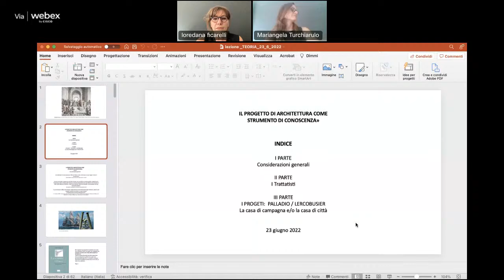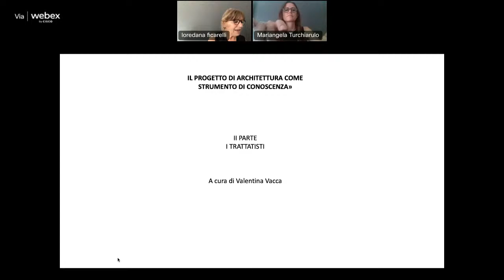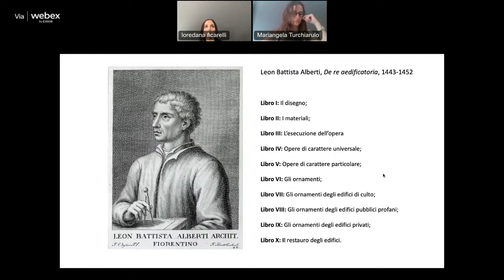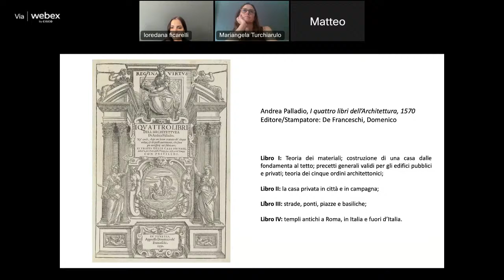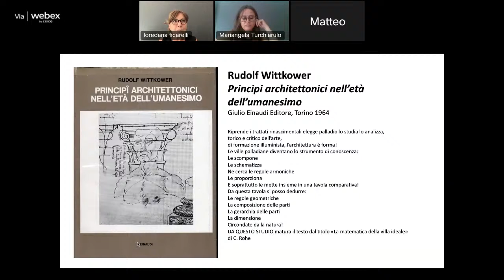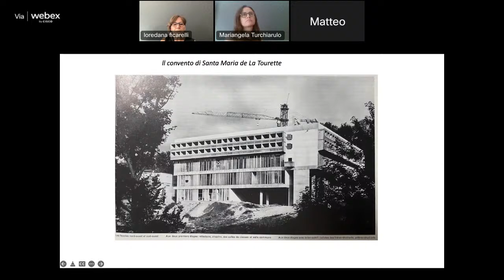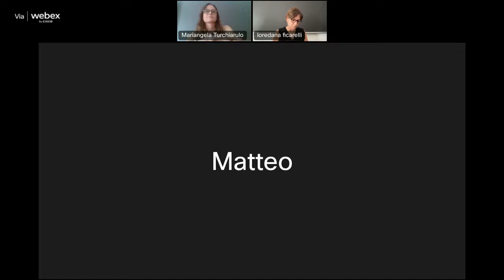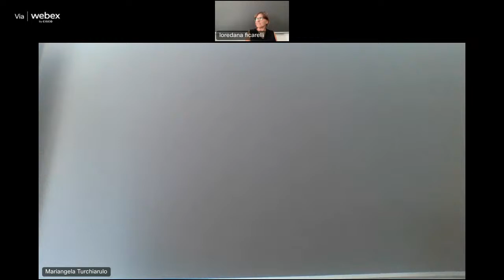LECTIO LOREDANA FICARELLI | Il progetto di Architettura come strumento di conoscenza.